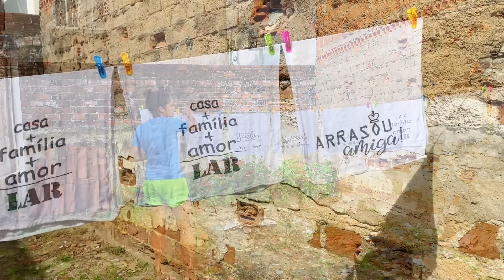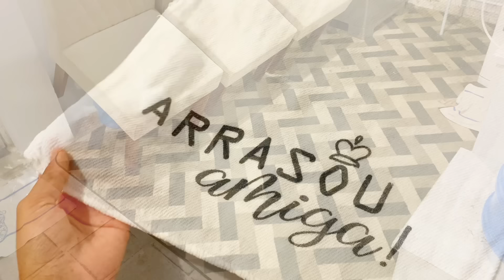ROTINA ÀS 5da MANHÃ, TREINO, ÍTENS NOVOS PARA O LAR, LAVAGEM CASEIRA DO SOFÁ E CADEIRAS, MISTURINHA